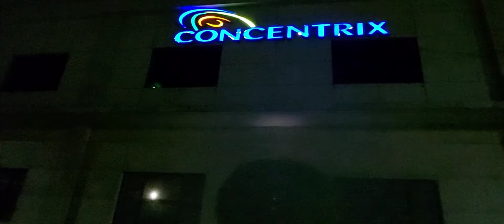Nakabalot na tao !!team_ka_buddy